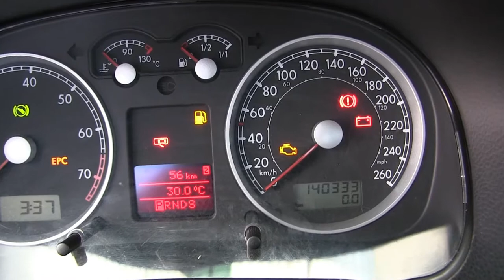Volkswagen / Jetta / 2013 - DM060097